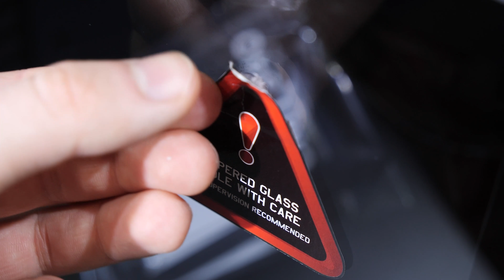Das SUPER KOMPAKTE ATX Gehäuse mit ARGB! -- FSP CMT340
Könnte dies das perfekte, kompakte ATX-Gehäuse sein, wenn man was Kleineres sucht? ARGB-Beleuchtung gibt's auch.

Hersteller: FSP
Modell: CMT340